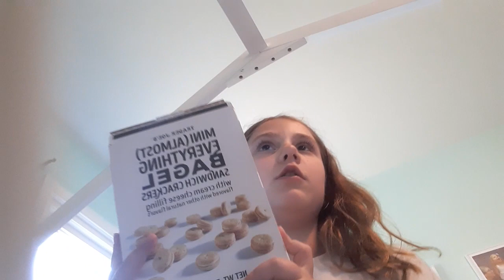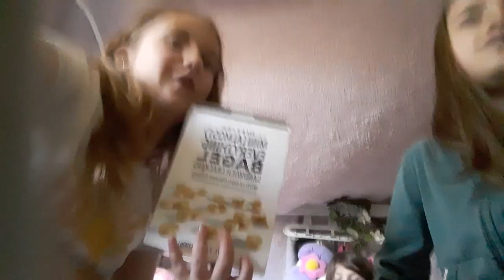last. to leave the bed challenge!♡